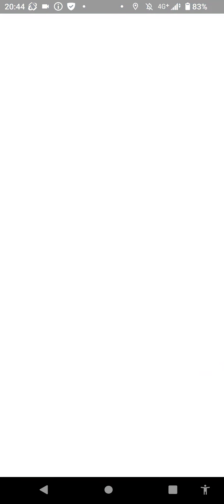超・お散歩お香の旅（ガラル３鳥を追い求めて）２１８日目 撮影日３／４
０勝敗
０勝敗

０勝敗